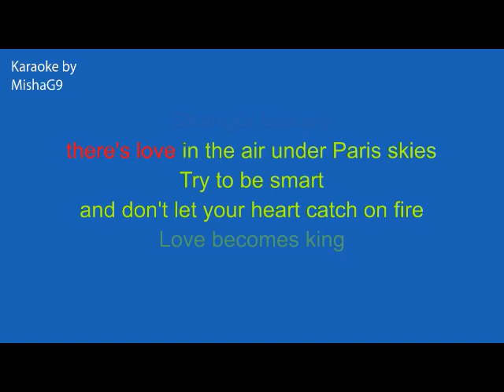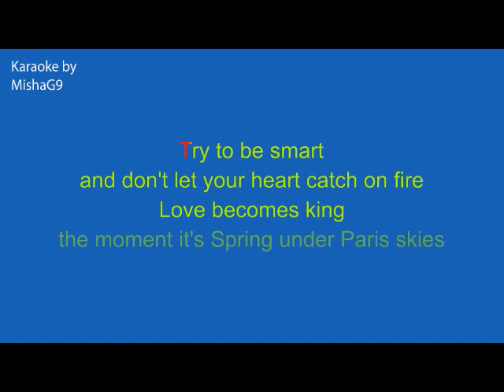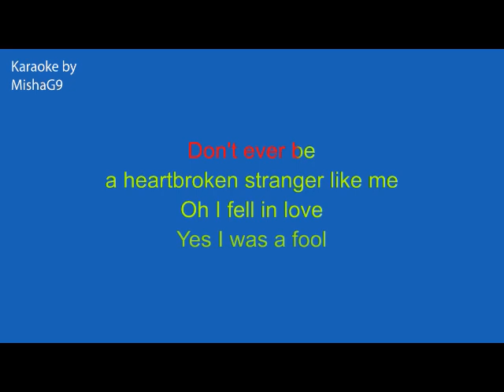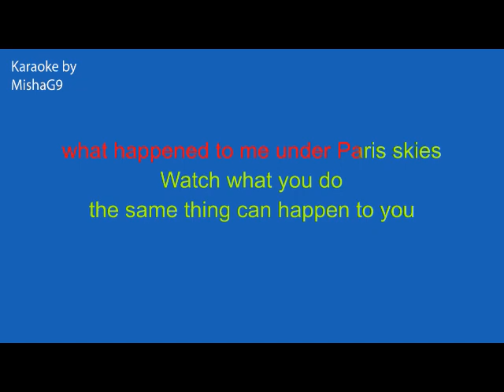Under Paris skies - Nicki Parrott - KARAOKE